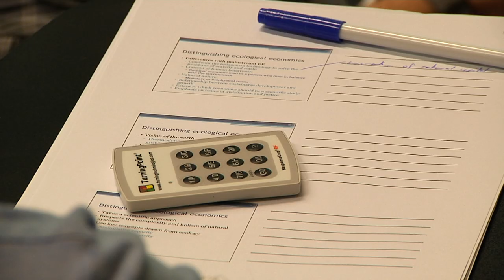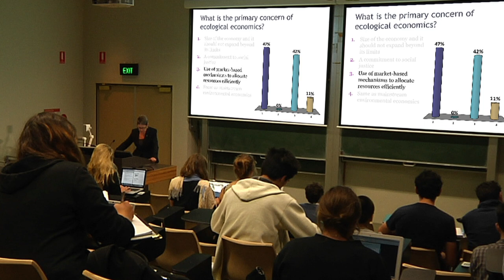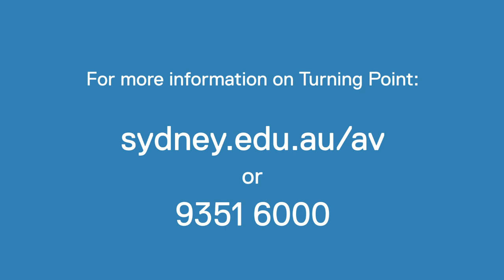Principles & Practice of Teaching: Dr Lynne Chester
Produced for The Institute for Teaching and Learning (ITL)